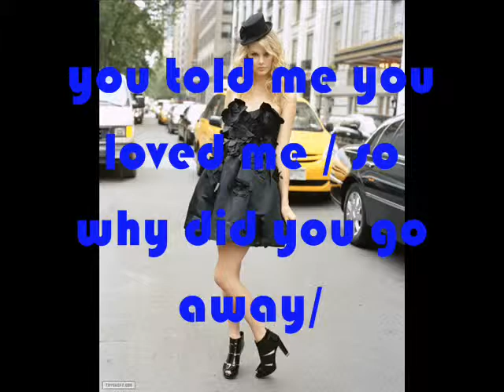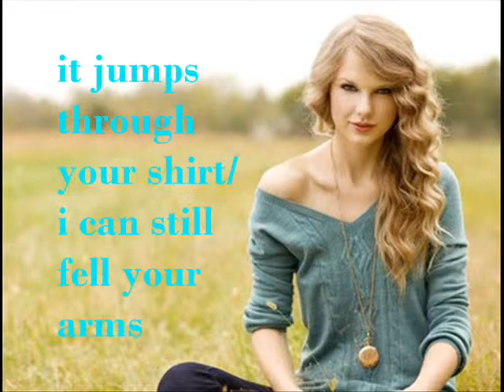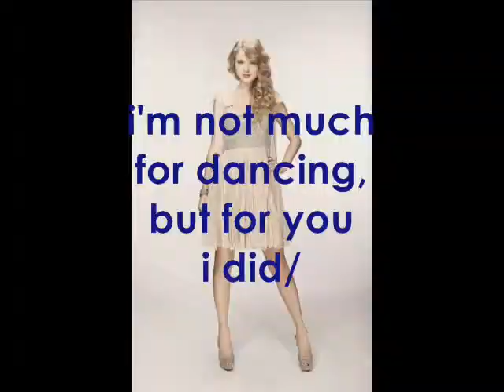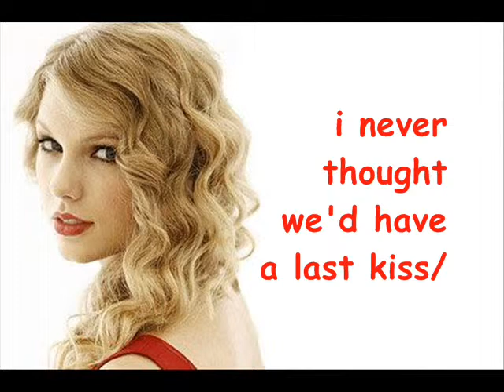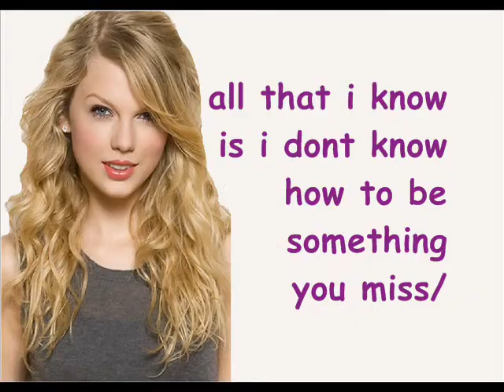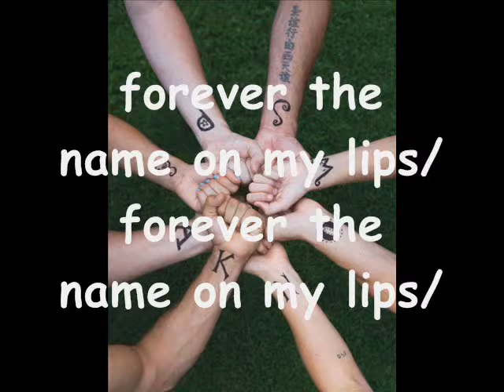taylor swift last kiss